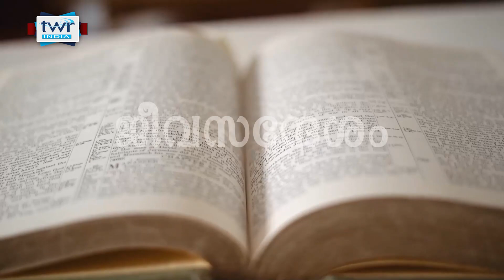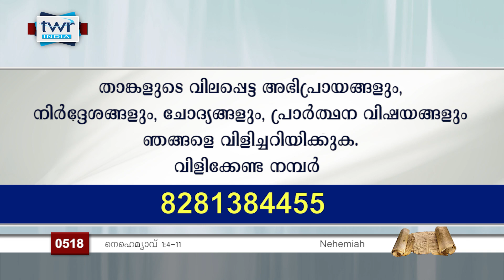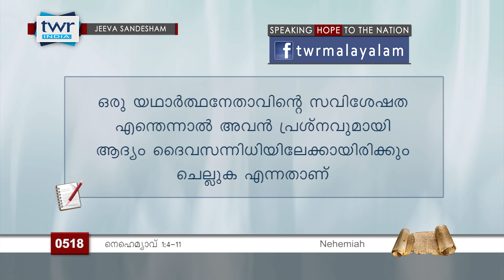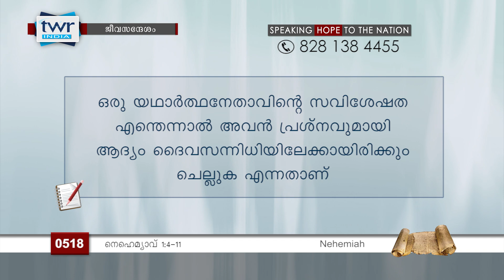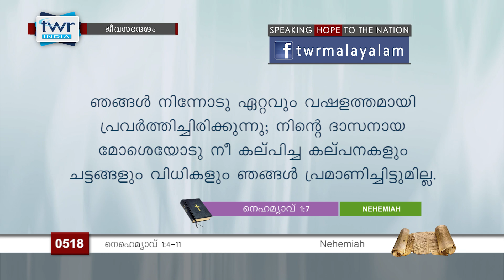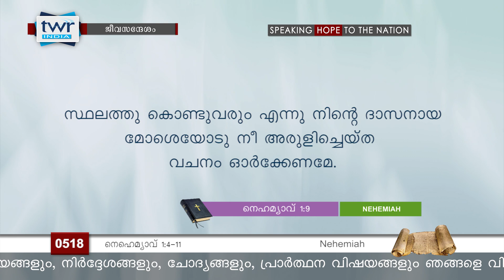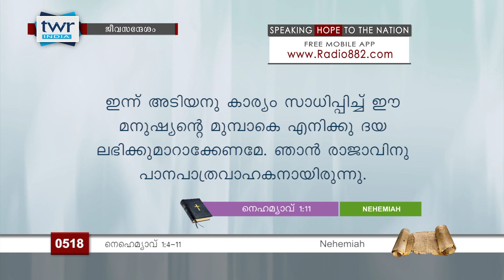TTB ജീവസന്ദേശം - നെഹെമ്യാവ് 1:4-11 (0518) - Nehemiah Malayalam Bible Study